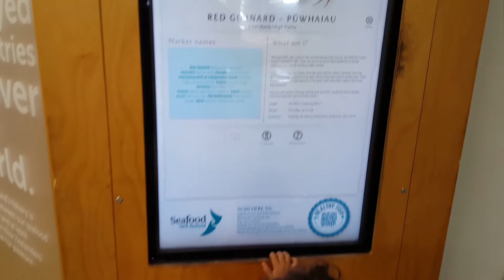Auckland Fish Market